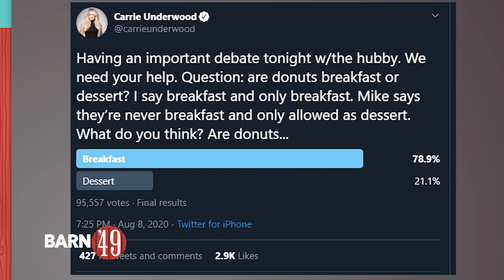Carrie Underwood and Mike Fisher's Donut Debate | Country Music Update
This week in the Country Music Update, Carrie Underwood and Mike Fisher as if donuts are a breakfast food or a dessert. We also take a look at a unique wedding cake for Luke and Nicole Combs and new music from Lindsay Ell and Luke Bryan.